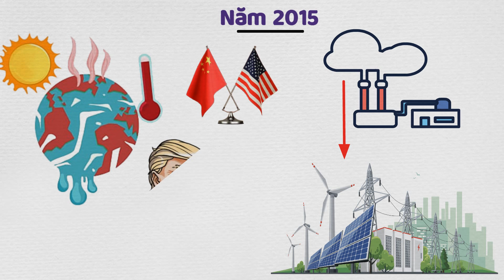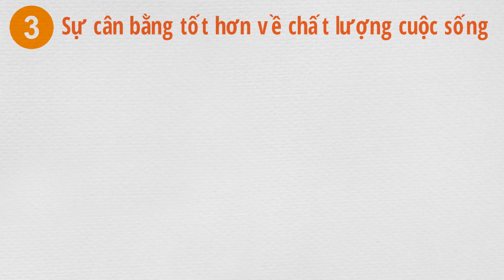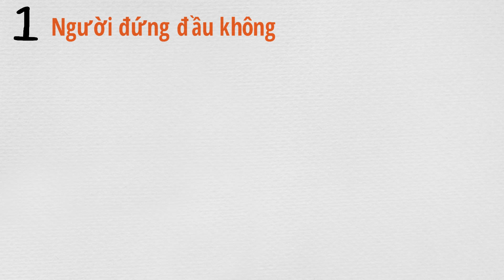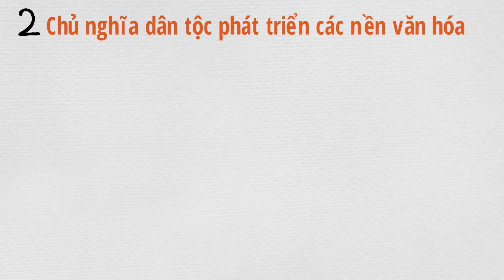Sẽ thế nào nếu Thế giới hợp thành 1 Quốc gia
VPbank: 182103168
CTK: PHAM THI THU HUONG (chi nhánh Phạm Văn Đồng - HN)
Momo: 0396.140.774 (PHAM THI THU HUONG)